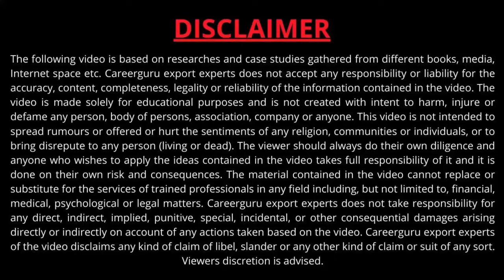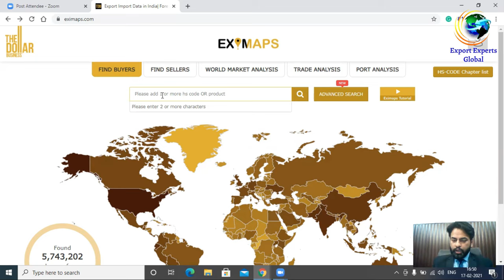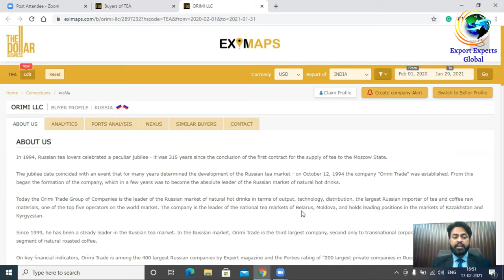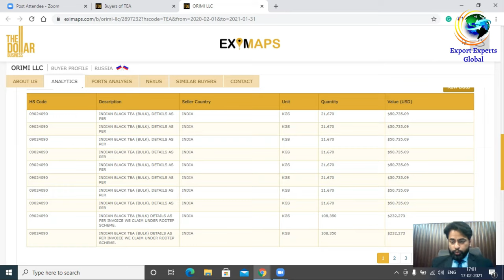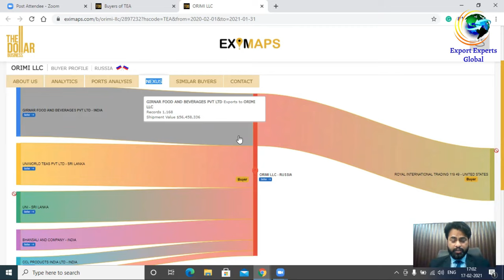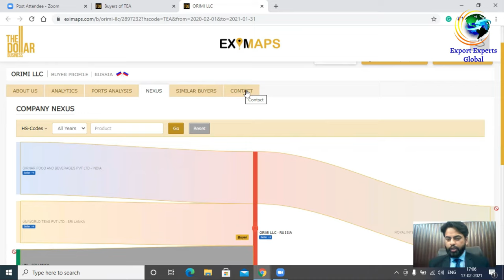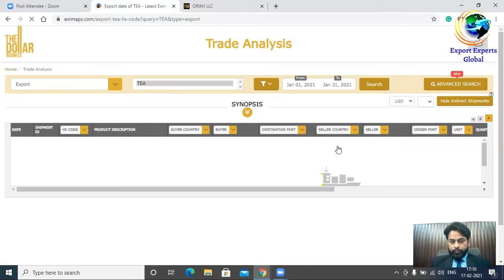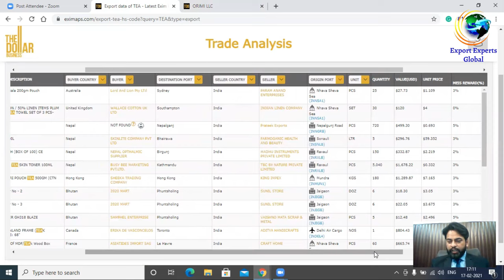How to find BUYERS for Export | International Buyers Data For Export Import Business (Step-By-Step)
In this video, we are going to tell you now you can find foreign buyers which are genuine and authentic!

How to find BUYERS for Export | Find Genuine Buyers  For Export Import Business (Step-By-Step )

कौन-कौन से देशों में Export कर सकते हैं?

Join Offline and  Online Classes